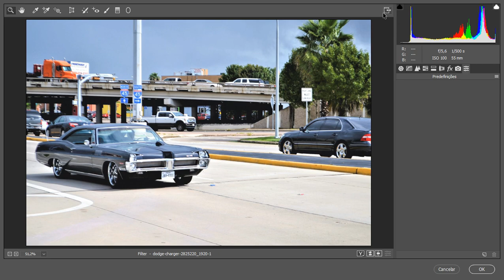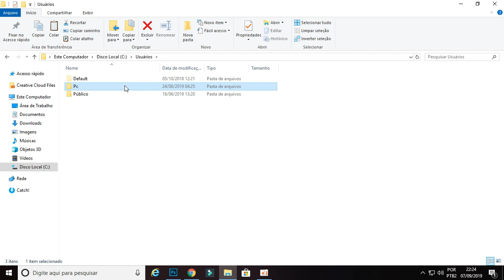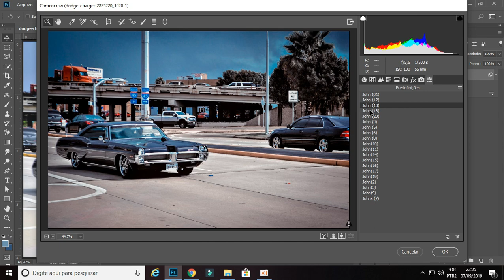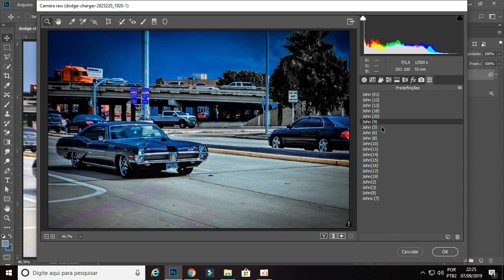Como instalar Presets no Camera Raw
Link dos Presets no comentários fixado